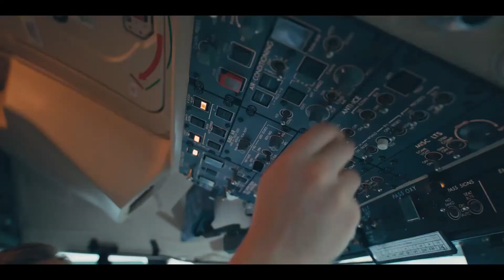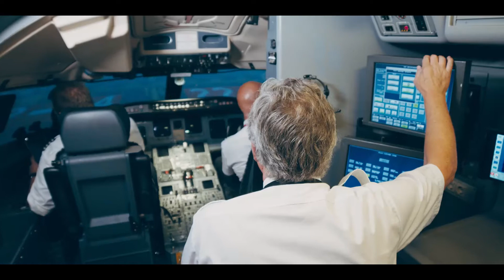XFLY IN 2+ MINUTES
Post-pandemic European Aviation market will change and efficiency is everything Commercial Airlines need. XFLY can remarkably cut their operational costs by... Learn more!